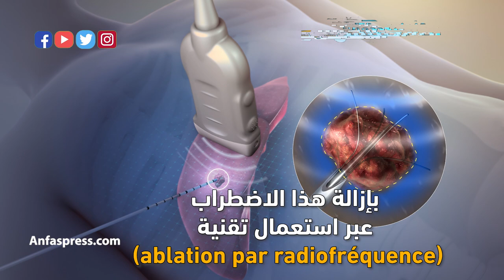بالشفاء العاجل للملك محمد السادس